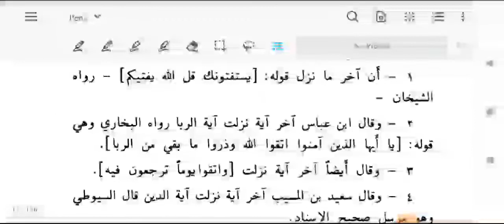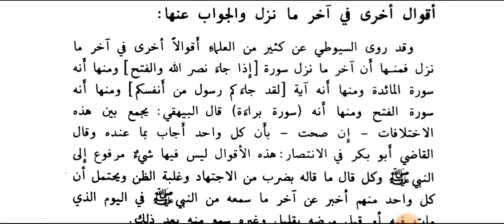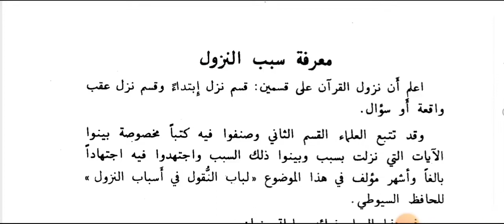Zubdatul Itqan (زبدۃ الاتقان آخر ما نزل سبق ,9)Lesson 9.By Moulana shadab Barkati Misbahi.